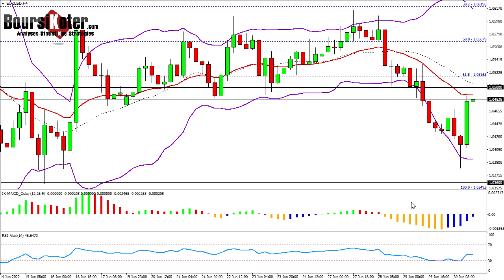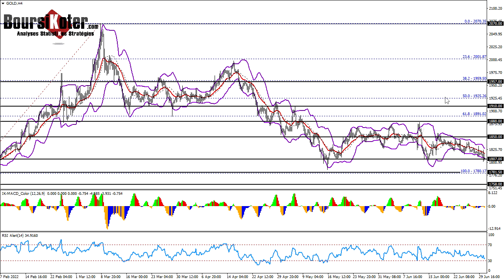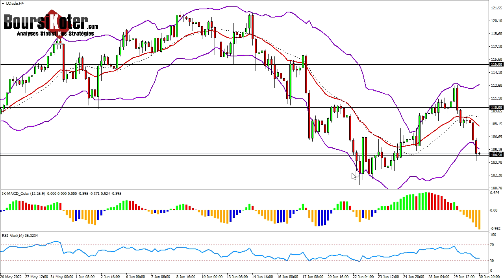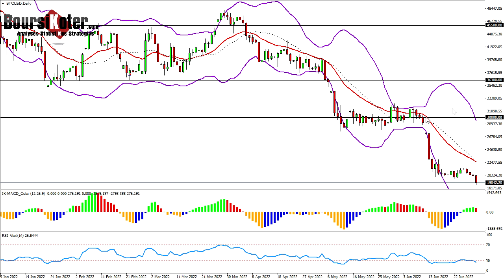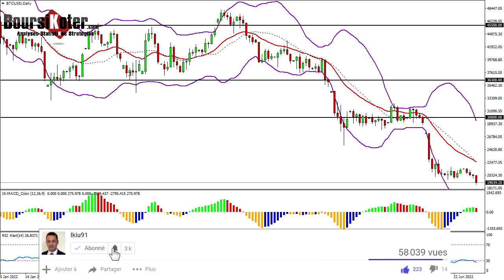Analyse technique Forex du 30-06-2022 en Vidéo par boursikoter